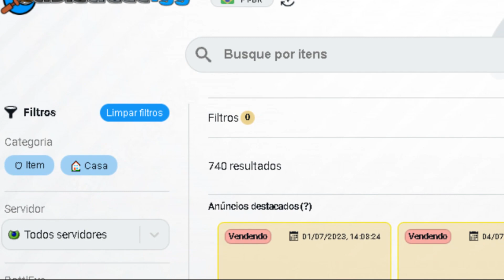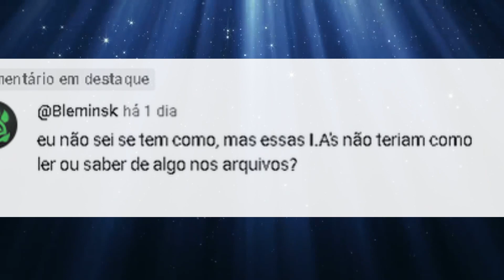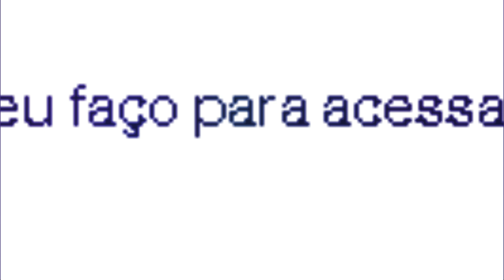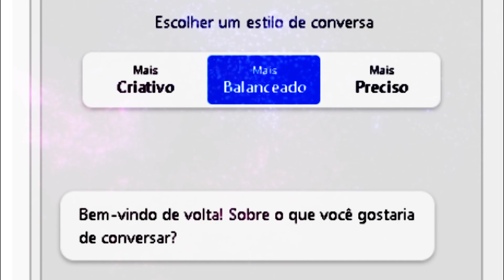Chat GPT funciona na busca de Mistérios do Tibia?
👉 Não se esqueça que o melhor lugar pra comprar suas coins é no MOEDAZ!

👉 Todos os meus links em um só lugar. Clique e explore

👉 Envie um pix com um valor simbólico com uma mensagem a ser exibida na live e nos vídeos! Basta acessar o link abaixo e escolher o valor e em seguida concluir o pix pelo Qrcore que será gerado. Fazendo isso você me ajuda demais a continuar produzindo por aqui. Obrigado desde já! s2

Só isso já me ajuda demais a ser recomendado a mais pessoas aqui no youtube! s2

00:00 Obrigado Membros!
00:06 Moedaz
00:22 Tibiatrade
00:42 ElysiaOT
01:15 Desenvolvimento do tema